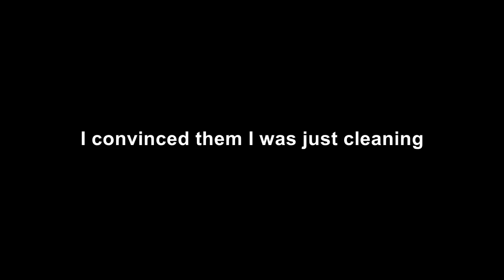The Chronicles of Sitting Here | Episode 3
One small step for Sitting Here, one leap for Twist apparently.